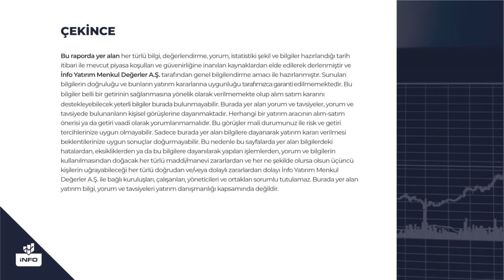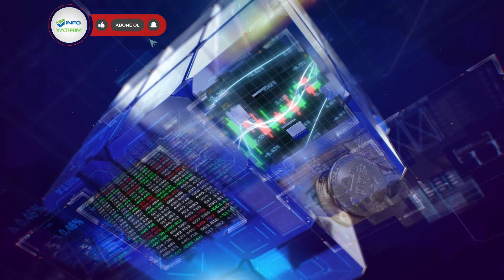Altın Yatırımcısını Sevindirecek Mi? l Mehmet Ali Yıldırımtürk Yorumluyor l İnfo Yatırım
Gen.Yayın Yönetmeni
Altın ve Para Piyasaları Uzmanı

4 - Borsa Neden Düştü? Düşmeye Devam Eder mi? | İnfo Yatırım GMY Mert Yılmaz | İnfo Yatırım

5_Dolarda Dip Seviye Neresi? | Mert Yılmaz | İnfo Yatırım

6 - Aselsan, Tekfen Holding, Petkim, Alarko Holding Beklentiler ve Finansallar | Mine Uzun, Yunus Şahin

8 - Dolar'da Düşüş Devam Eder mi? | Mert Yılmaz | İnfo Yatırım

9 - Halktan Altını Alan mı Var? Satan mı Var? | Mehmet Ali Yıldırımtürk | İnfo Yatırım

10 - İnfo Yatırım Yönetim Kurulu Başkanı Dr. Namık Kemal Gökalp I Ekotürk TV